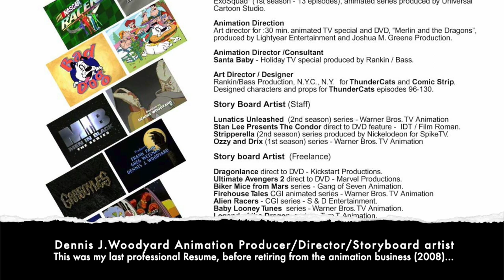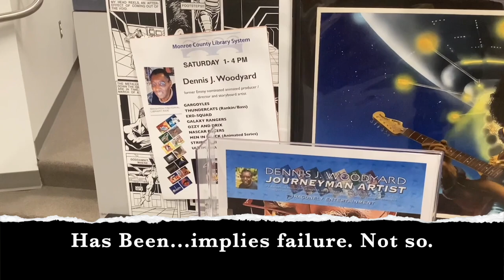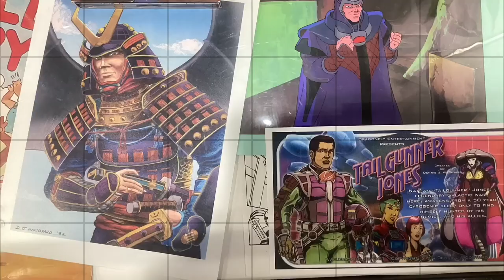Has Been - April Fool's Day Dennis J. Woodyard Journeyman Artist Intro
I admit I really don't like April Fool's Day, and always have for many reasons, and don't pull practical jokes, but I will make an except for this self-parody. Enjoy at my expense.